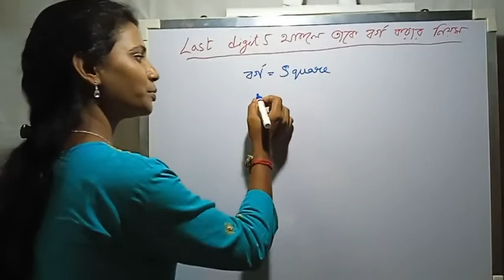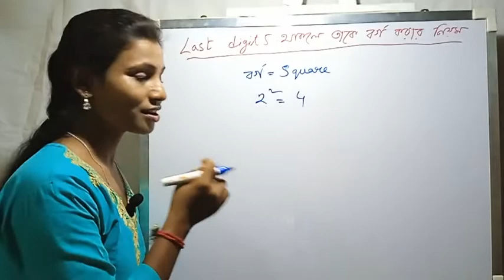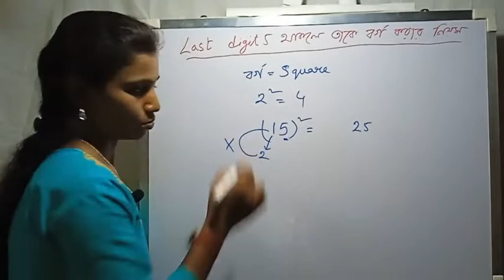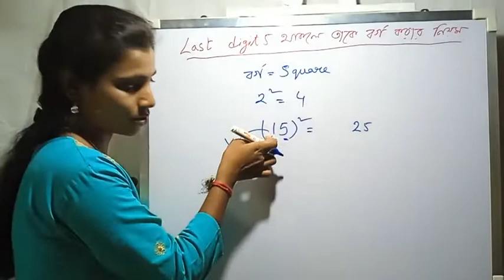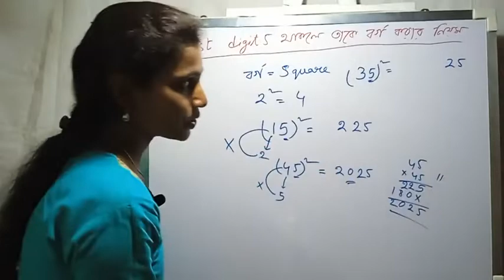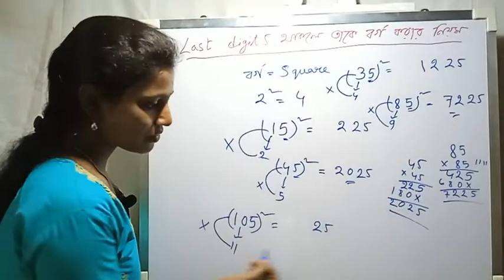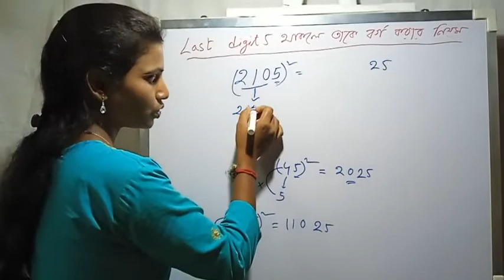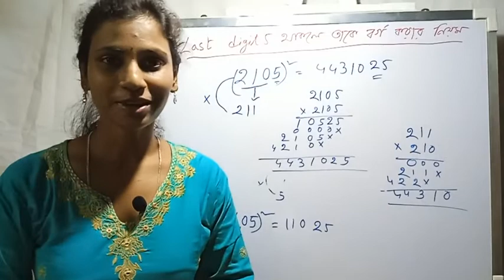Square tricks in BengaliHow to square 5 Digit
Square tricks in Bengali//How to square Any Digit //Part-1

Square in Bengali, Square Math in Bengali